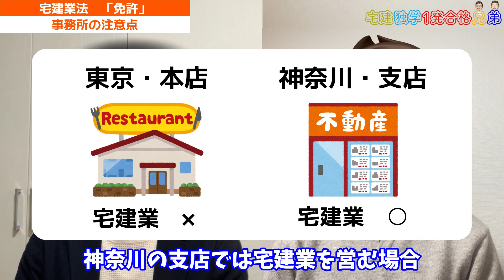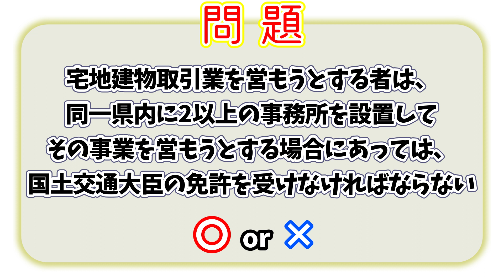【宅建業法②】宅建業にも免許が必要！！【宅建独学1発合格兄弟】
宅建業法は50点中20点を占める大事な分野です！
満点を取るくらいのつもりで勉強しましょう！！
（ヤマダ19点　お兄ぃやん18点）

ヤマダとお兄ぃやんが独学で宅建を受験した時の体験談です！
受験時に気楽に見られる宅建独学チャンネルがあったら嬉しいなと思っていました。
私たちの体験談がこれから宅建合格を目指す皆様のお役に立てれば嬉しいです！！

宅建は独学でも合格できる資格です。
頑張る皆さんを応援しています！
夢へと続く道歩みましょう！！

「借りたい」「買いたい」「売りたい」そんなお客様のご要望に全力でお応えします！
「またお願いしたい！」と思っていただける仲介業者であるために成長します！！

※募集が終了している物件も掲載している場合がございますので、あらかじめご了承ください。